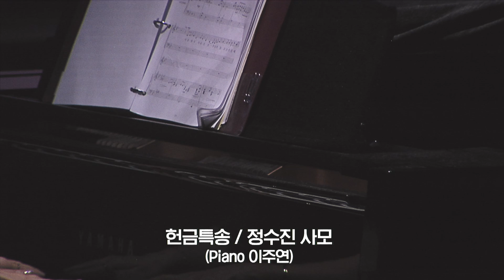2019.12. 29. 세미한교회 헌금특송 / 지금까지 지내온 것 / 정수진 사모(Piano 이주연)